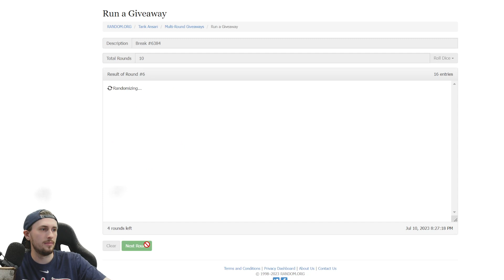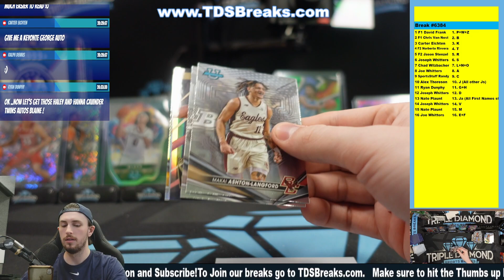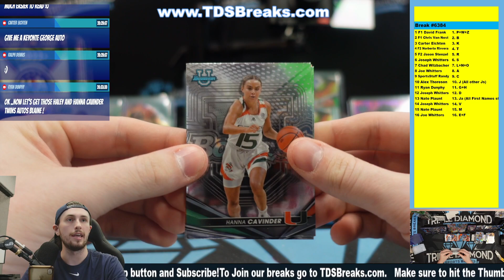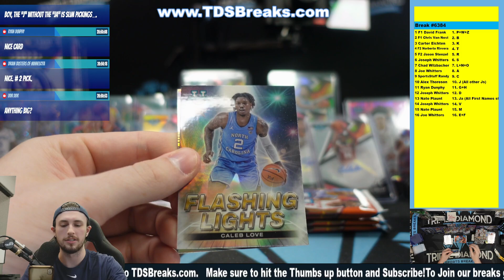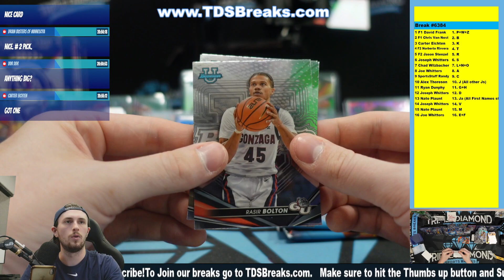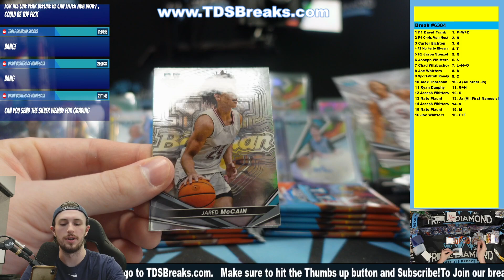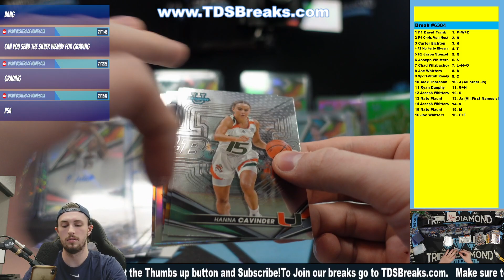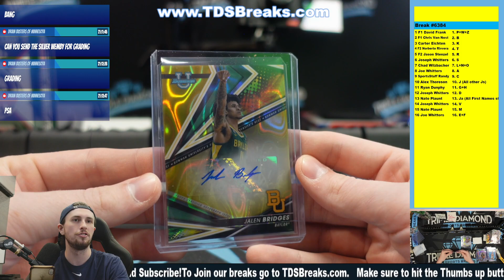Break #6384 (8 Box) Bowman's Best University Basketball